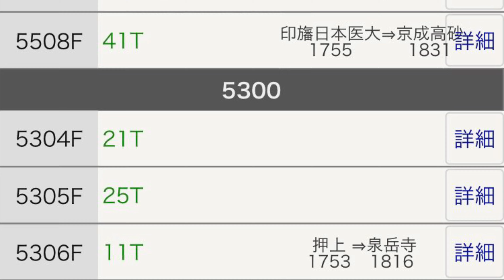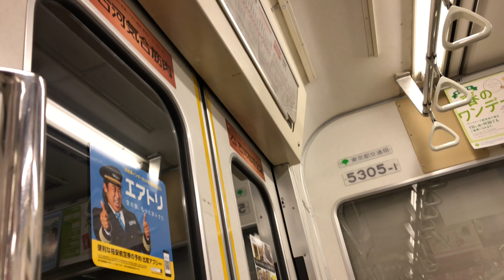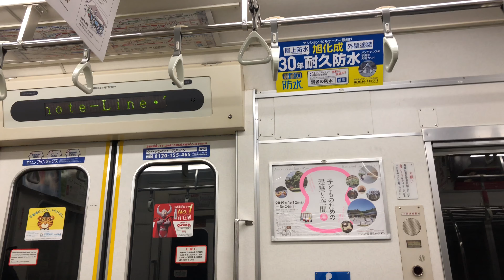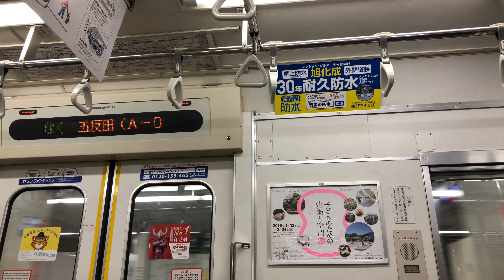【旅客トラブルによる代走!?】都営浅草線5300形運用終了したはずの5305Ｆが57Ｔ運行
2019年3月19日12:47京成線内にて発生した旅客トラブルによる代走で5300形本日午前中に運用終了したはずの5305Ｆが出場しました。
低評価する際今後の動画の改善に生かすため必ずコメントに理由を入力してください。